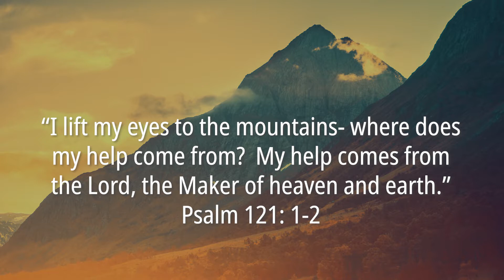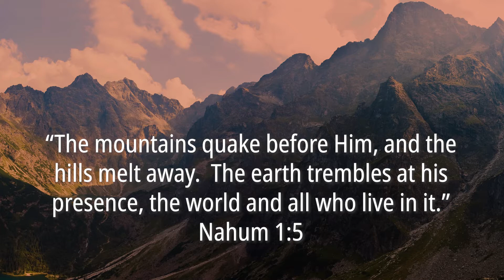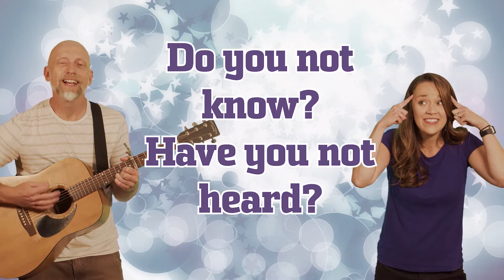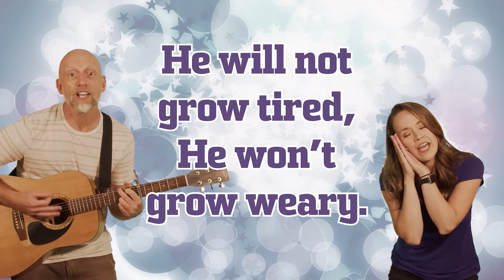Tower of Babel - River West Kids - Sep 27th, 2020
Each week our family service includes a teaching on the events through the entire Bible, starting in Genesis. Join us for family friendly worship, memory verse, crafts, and activities.

Also, check out these other video resources that will compliment our Family Worship Service this week: